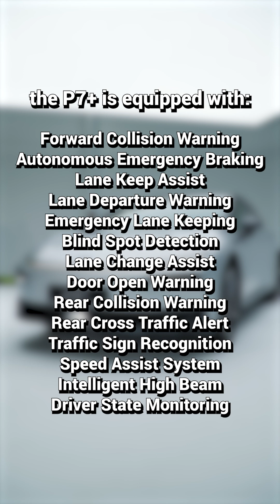We tested Xpeng's Autopilot feature in China | WapCar Shorts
We’re familiar with Level 2 semi-autonomous driving, but what about a car that can steer, merge, and even signal by itself? Check out as we test XPENG’s XNGP feature across its model range in China.